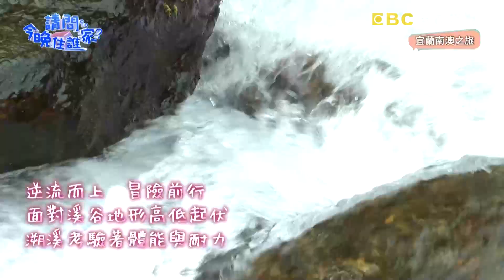竇輝兄弟勇闖「水濂洞」！竇智孔帥氣潛水衝進瀑布 黃鐙輝靠「身長」優勢順利闖關！【請問 今晚住誰家】體驗篇 20220412 EP524 Part1 竇智孔 黃鐙輝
來到溯溪祕境，四人挑戰高難度「衝出瀑布」！拯救小鴨PK賽，哪一組會勝出獲得加菜金呢？下一站前往採收野薑花葉，旅遊達人賣力採收到跌倒破相！黃鐙輝手把手教學美女旅遊達人包野薑花粽！接下來前往最終露營區，熱血沙灘車PK賽，竇輝兄弟兩人竟然偷作弊？！最後贏家可以入住超豪華帳蓬！更多精彩內容請鎖定晚間10點《請問 今晚住誰家？》

主持群：竇智孔、黃鐙輝